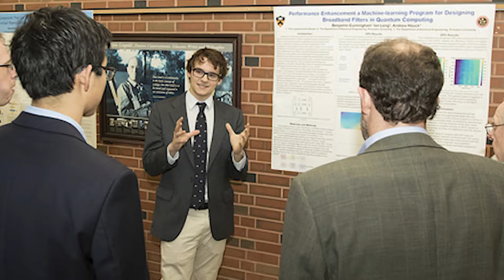Class Giving Day... Confidence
Give Today!